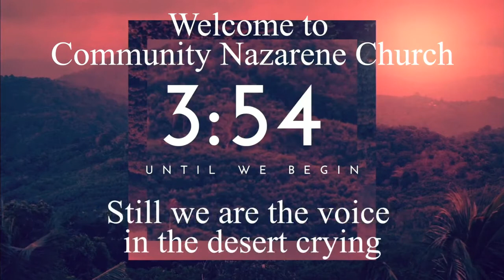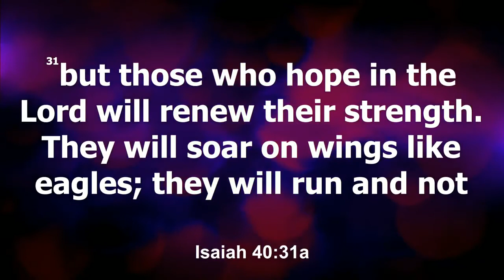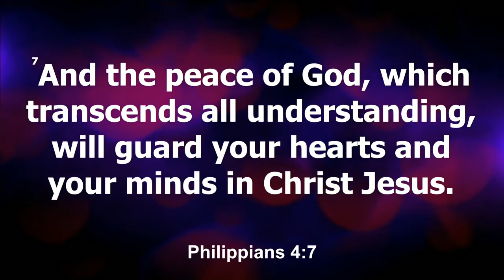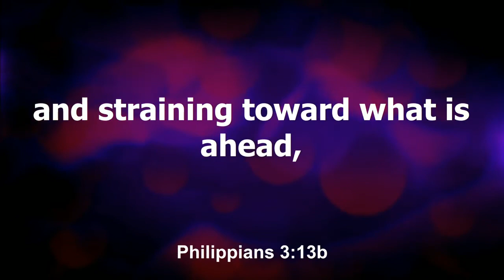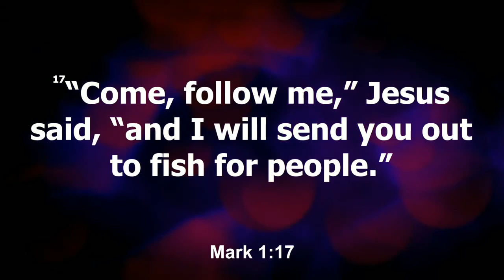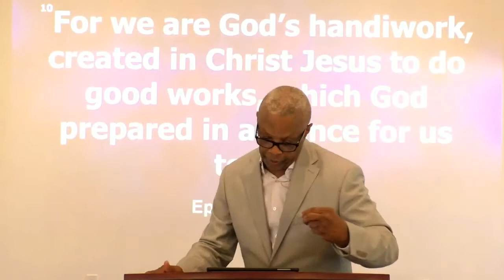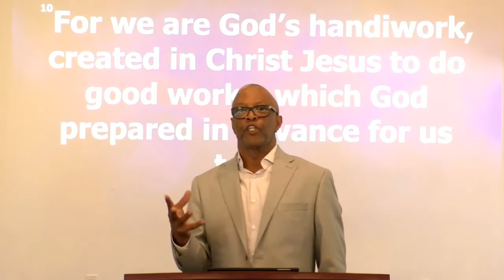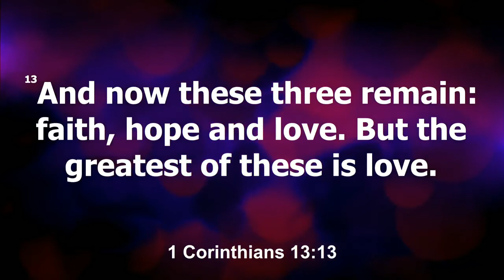The Message from July 12, 2020